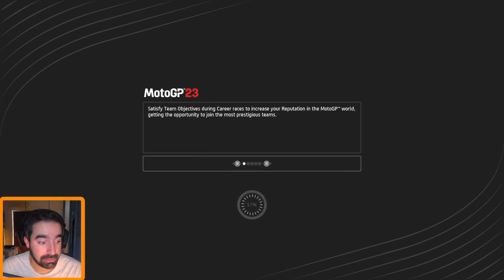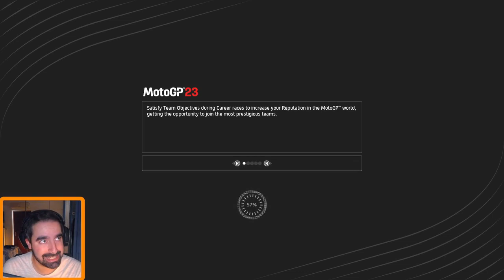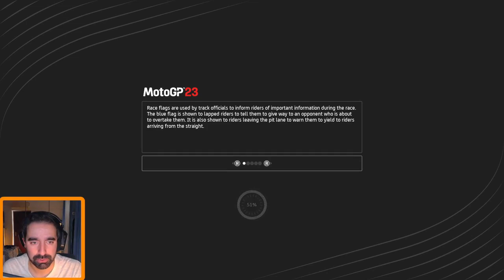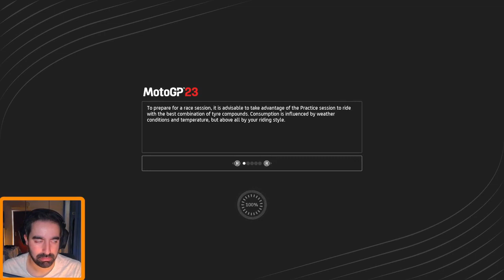MotoGP 2023 Modo Carreira: Episódio 18 "GRANDES NOVIDADES"